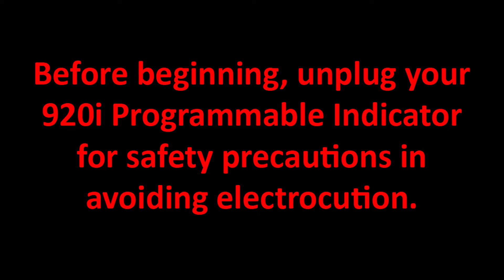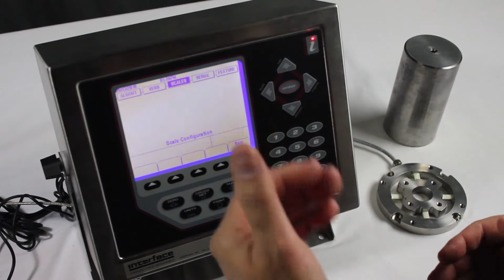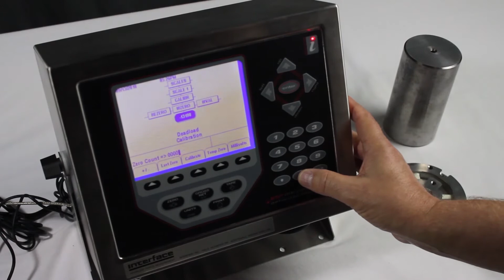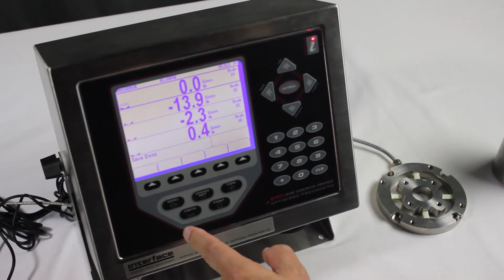Getting Started – 920i Programmable Weight Indicator Controller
The 920i is a programmable, multi-channel digital weight indicator/controller. The configuration can be performed using the front panel, with an attached USB-type keyboard (or PS/2 keyboard if using serial interface), or by using
the iRev 4 utility.

- LCD display, (W x H) 4.6 in x 3.4 in
- Selectable character sizes from 0.25 in to 1.2 in
- 60 configurable operator prompts
- Display up to four scale channels per screen with required Legal for Trade information
- 32 scale accumulators
- Five softkeys with 10 user-defined, 14 preset functions per screen
- Ten programmable display screens
- Millivolt calibration, 5-point linearization and geographical calibration
- NEMA Type 4X/IP66 stainless steel enclosure
- Selectable A/D measurement rate up to 960/second
- 100 setpoints, 30 configurable setpoint types
- Two slots for option cards
- 1,000-ID truck register for in/out weighing
- 64 K user on-board NV RAM
- User programmable 128 K flash memory
- Reflash memory to upgrade firmware
- Power for 16, 350 ohms load cells per A/D board
- Local-remote indicators
- Multi range/interval
- Audit trail tracking
- Peak hold

📚 For more educational content, visit Interface’s ForceLeaders™ resources and learning tools on our ForceEDU page.

🎧 Listen now and level up your force measurement knowledge!